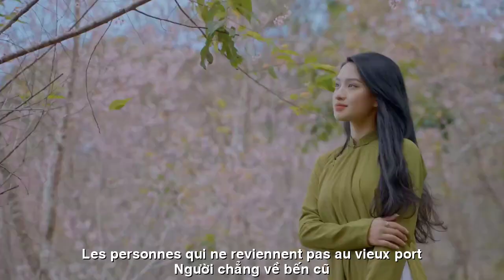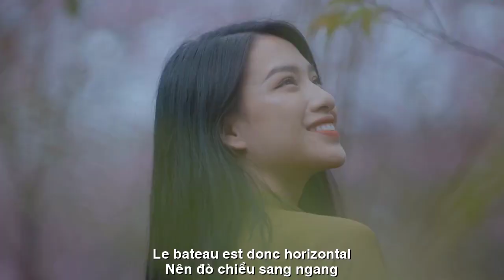[FULL HD]NGƯỜI HÃY QUÊN EM ĐI||HOÀNG KHÁNH LINH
ĐẾN VỚI
NHÀ THƠ HOÀNG KHÁNH LINH
VIẾT NHANH PHỔ DỊCH ĐẠI ĐÀN HÁT
TÁC PHẨM:NGƯỜI HÃY QUÊN EM ĐI

NHỚ MỘT NGƯỜI NÊN QUÊN.
Người chẳng về lối cũ
Nên cây xanh úa tàn
Người chẳng về bến cũ
Nên đò chiều sang ngang.
Biết bao mùa xuân đến
Biết bao mùa thu sang
Biết bao mùa đông tới
Lòng sao sầu miên man
Biết bao ngày ta đếm
Cánh hoa tàn bên hiên
Cớ sao lòng ta mãi
Vẫn bao ưu phiền.
Cố nhân người có thấu
Nỗi buồn này từng đêm
Mắt khuya còn thao thức
HKL.
FRANCAISE TRADUCTION

N'OUBLIEZ PAS QUE L'ON DOIT OUBLIER.
Les gens qui ne reviennent pas à l'ancienne
Alors les arbres se dessèchent
Les personnes qui ne reviennent pas au vieux port
Le bateau est donc horizontal.
Tant de printemps à venir
Tant d'automnes à venir
Tant d'hivers à venir
Mon coeur est si triste
Combien de jours nous comptons
Pétales fanés sur le porche
Pourquoi mon coeur est-il pour toujours
Toujours autant de soucis.
Un vieil homme qui a de la perspicacité
Cette tristesse chaque nuit
Les yeux de fin de nuit toujours éveillés
Rappelez-vous que quelqu'un… devrait oublier…
HKL.